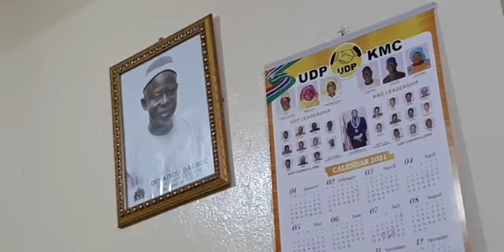BUNDUNG UDP YOUTH BANTABA TALK SHOW TONIGHT AND THE HOST IS FATOUMATA JADAMA